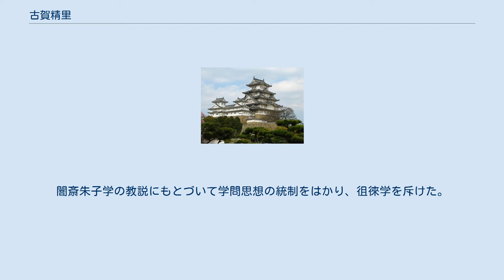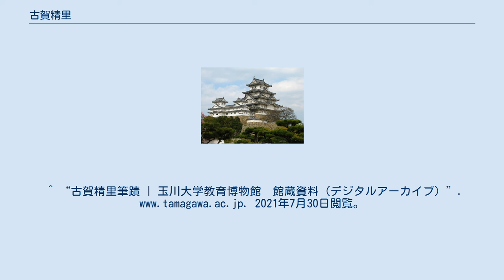古賀精里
古賀精里 古賀 精里（こが せいり、寛延3年10月20日（1750年11月18日） - 文化14年5月3日（1817年6月17日））は、江戸時代中期の儒学者。
名は弥助、諱は樸、字は淳風。
「寛政の三博士」「寛政の三助」と称された。
子に穀堂、侗庵、孫に謹一郎（茶渓）が居る。
 佐賀藩士古賀忠能の子として生まれる。
1766年、8代藩主鍋島治茂の実兄鍋島主膳の執事となったが、病気のため辞職。
1774年、治茂から京都や大阪への遊学が許される。
京都に遊学して横井小車に朱子学を、西依成斎に山崎闇斎の学を学び、大坂では尾藤二洲や頼春水らと親しく交わる。
1779年、帰藩して藩主・鍋島治茂に仕え、1781年に藩校・弘道館が設立されると教授となり、学規と学則を定めてその基礎を確立した。
闇斎朱子学の教説にもとづいて学問思想の統制をはかり、徂徠学を斥けた。
幕府からの召命を3回断るが、1796年に上京して昌平黌の儒官となり、柴野栗山・尾藤二洲とともに寛政の三博士といわれた。
三人はいずれも懐徳堂の中井竹山と親交があり、老中松平定信の寛政の改革に際して、相互に影響を与えたとされる（寛政異学の禁）。
門下は、羽倉簡堂・草場佩川・斎藤拙堂・野田笛浦・篠崎小竹・野村篁園・満野荷州など多数。
 性格は「厳密寡黙」と頼山陽に評され、妻の死後は再婚せずに独身で過ごした。
 漢詩をよくし、精里の詩は学者らしい観念的な詩である。
著書『十事解』は1789年に支藩の蓮池藩のために施政治民の要を説いたものである。
 1915年、従四位を追贈された。
 ^ a b c d e f g h i j “古賀精里” (日本語). さがの歴史・文化お宝帳. 佐賀市教育委員会文化振興課. 2021年7月30日閲覧。
^ “古賀精里筆蹟 | 玉川大学教育博物館　館蔵資料（デジタルアーカイブ）”. 2021年7月30日閲覧。